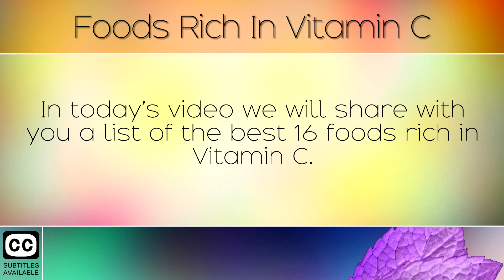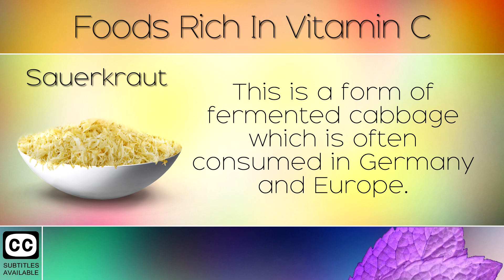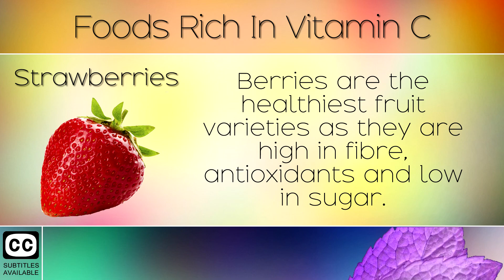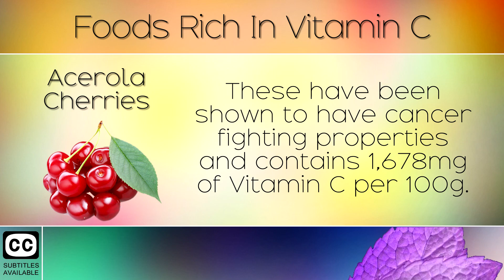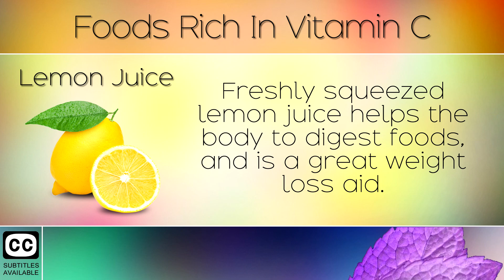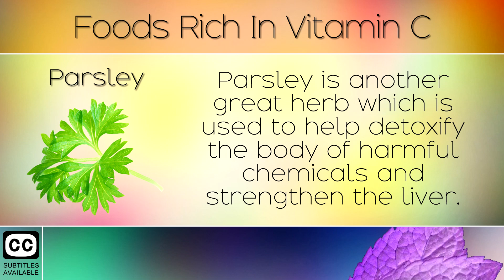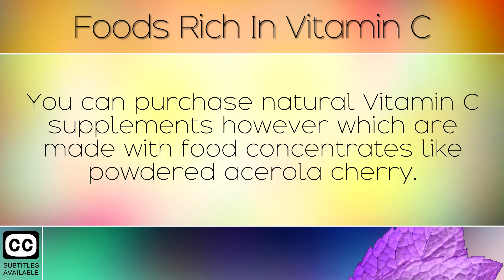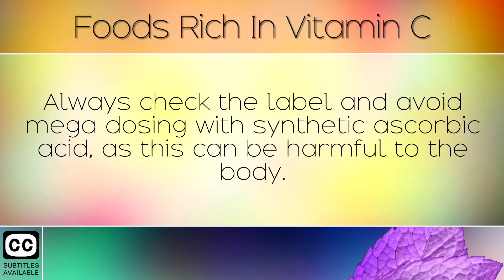Foods Rich in: Vitamin C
A list of 16 foods rich in Vitamin C. [Subtitles]

In today's video we highlight the best food sources of Vitamin C, an important vitamin which is used in hundreds of different processes in the body. This water soluble nutrient is also known as Ascorbic Acid and is found naturally in plant based foods such as fruits, herbs and vegetables. By watching today's video our hope is to encourage you to introduce more Vitamin C foods into your diet in order to strengthen your immune system, cells and entire body.

Recommended Food Based Vitamin C Supplements:
Acerola Cherry:

Camu Camu: